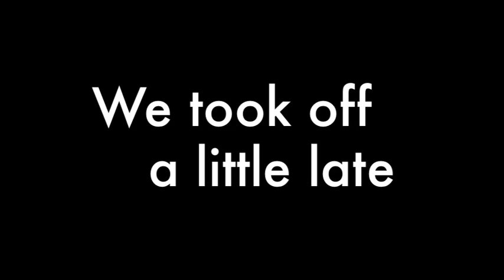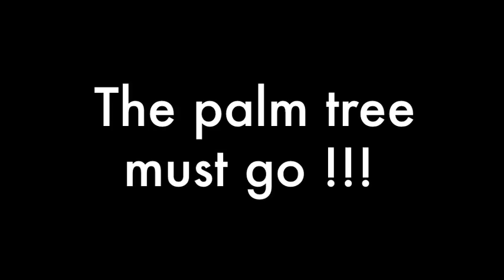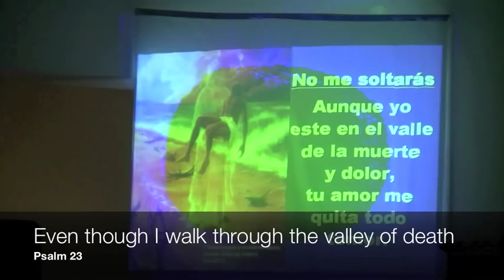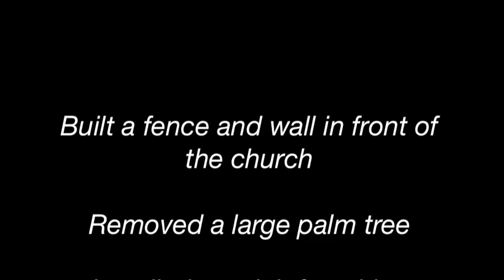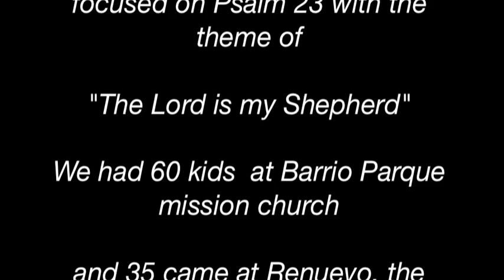Paraguay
Missions Trip to Paraguay